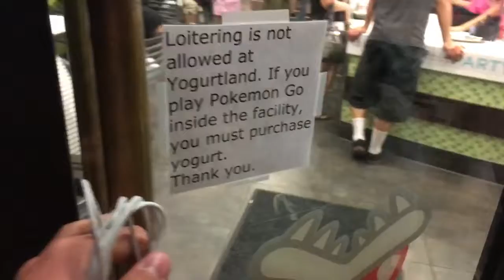MEET NESSI!!! DEAD MOLERAT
Random and odd day but still fun and productive!